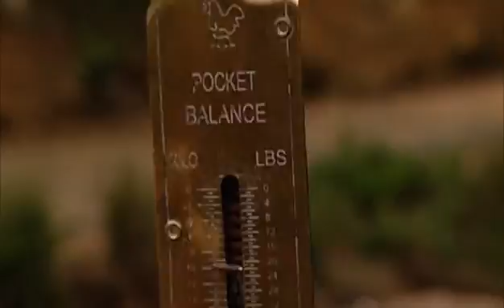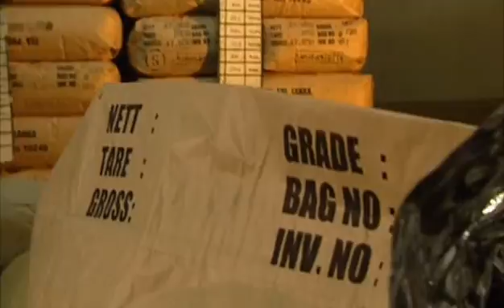Production of Ronnefeldt Tea - Greek Version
How to produce orthodox Ronnefeldt tea. The differences between Black and Green tea.